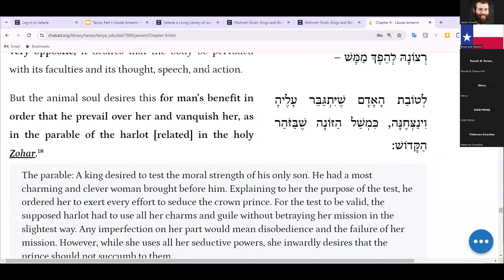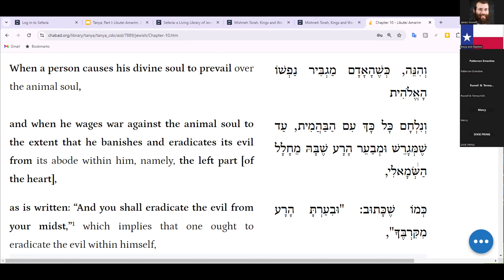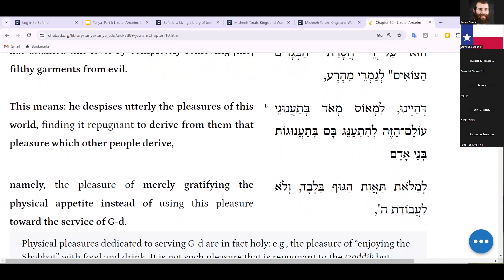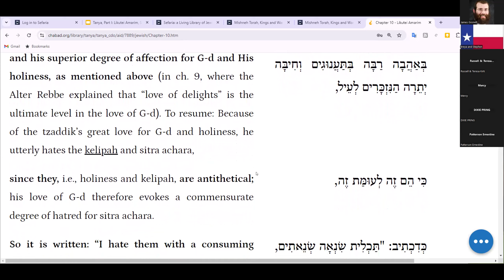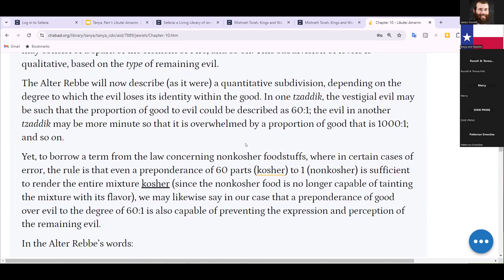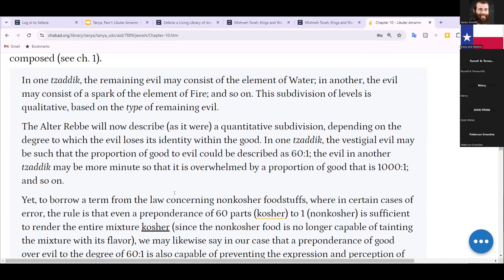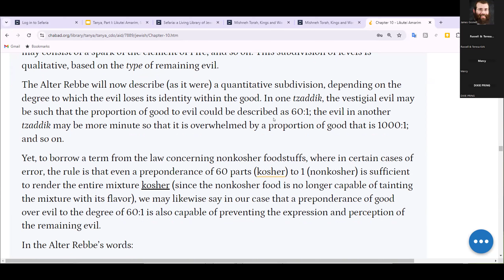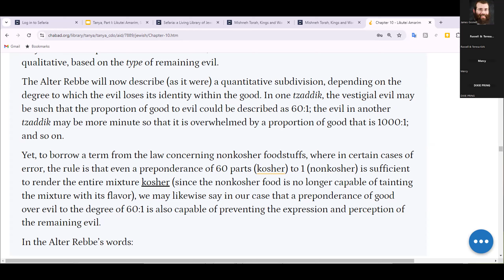Tanya 2024.023.01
Likutei Amarim, Chapter 10.1